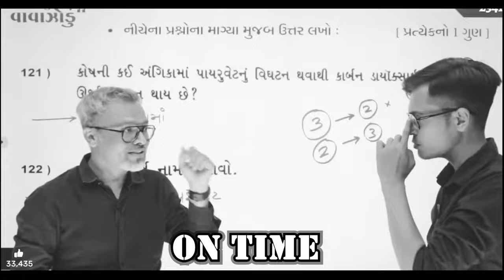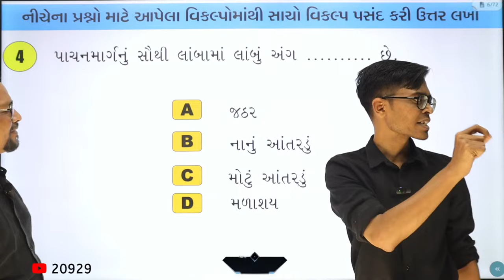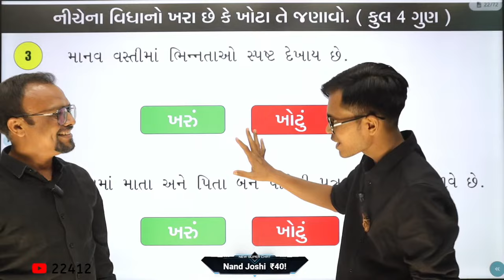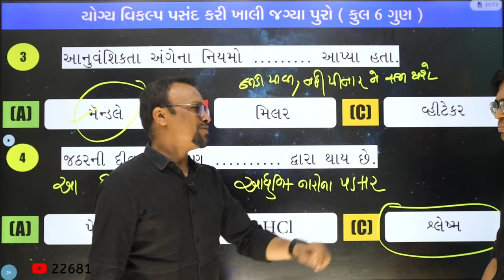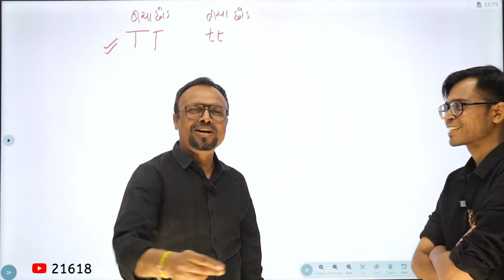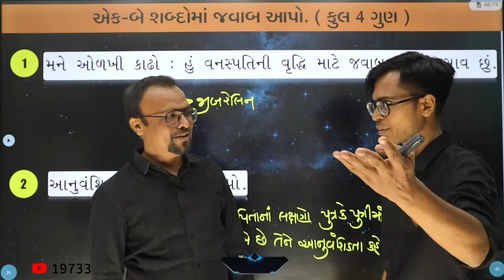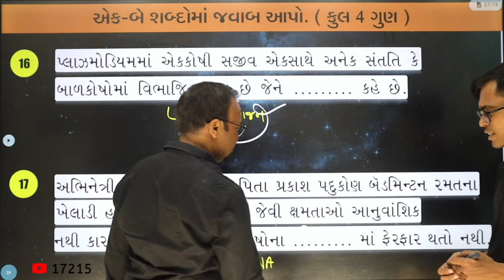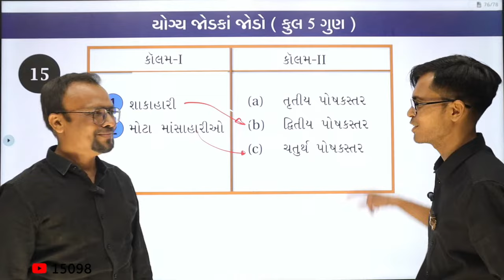March 2024 ધોરણ 10 | વિજ્ઞાનનું વાવાઝોડું | PART - 1 | Board Exam IMP MCQs Non-Stop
March 2024 Board Exam | Science I.M.P. Questions | Std 10 Gujarati Medium

About Video : The Diwalipura Youth is most trusted Youtube channel in all Gujarat. Last Year we had given I.M.P. Question for March 2023 board examination in January and February. 90% Of Question in March 2023 Board Exam from our I.M.P. . This Video Contain I.M.P. Of Science Of 62-Marks ( Std 10 Gujarati Medium - GSEB Board )

એમેઝોન પર Paperset 2024 Order કરવા Link : ( Order Fast. Limited Stocks Availabe)

👉🏻 ધોરણ 10 ( Gujarati Medium )

➡️ Sanskrit : Update Soon

👉🏻 Join Telegram Channel : Search Just The Diwalipura Youth